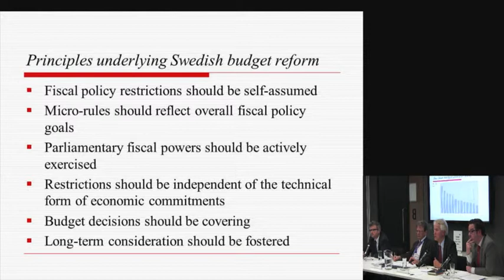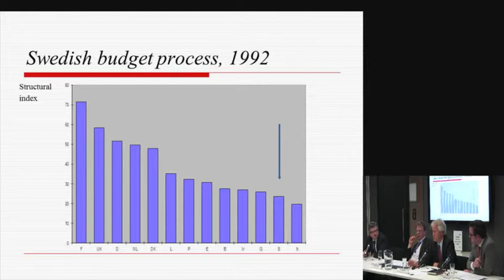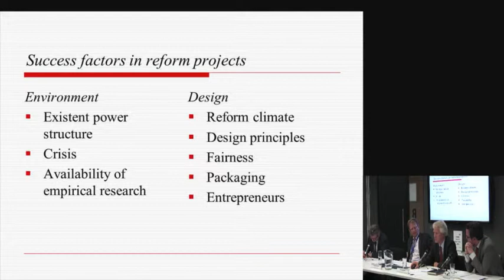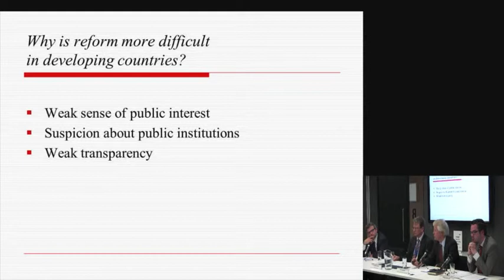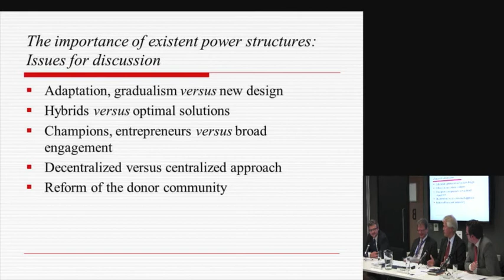Par Molander - The limits of institutional reform in development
Per Molander - Director General, Swedish Social Security Inspectorate discusses Matt Andrews' new book 'The limits of institutional reforms in development' and its implications for the theory and practice of reforming public sector institutions in developing countries. The event was held on 21 May 2013 at ODI offices, London.